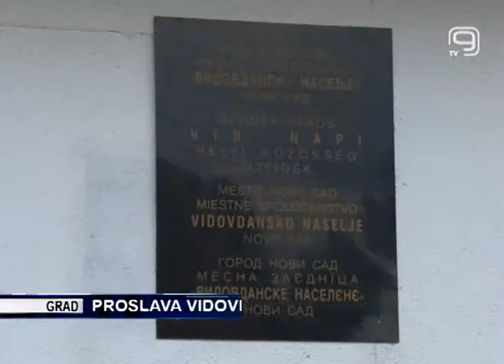TV KANAL9, NOVI SAD: U subotu proslava Vidovdanskih dana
Tradicionalna proslava Vidovdana, koji je ujedno i slava Mesne zajednice „Vidovdansko naselje", održaće se ovog vikenda.